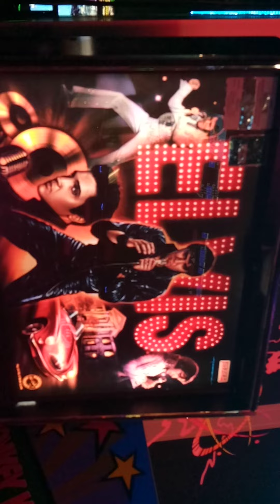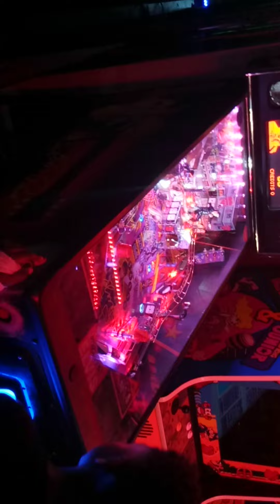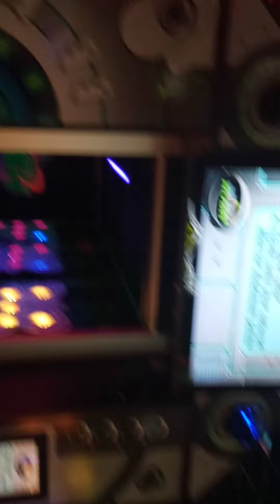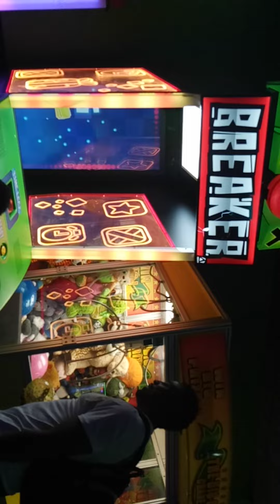Incredible PIZZA (Conroe, Tx) Review and Overview (Rides,Games& Buffets) Part 3